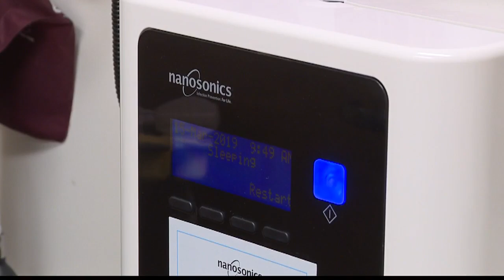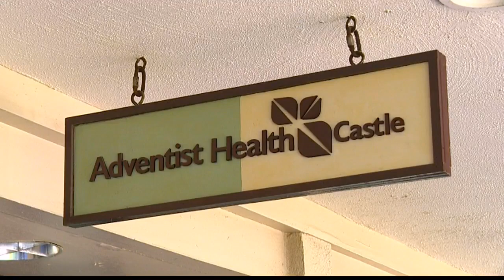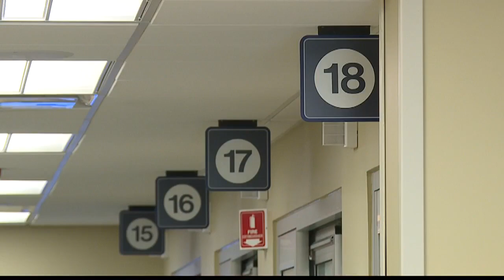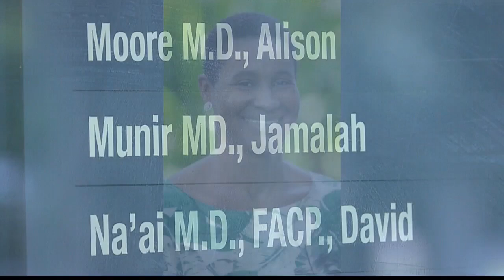In Sickness and In Health